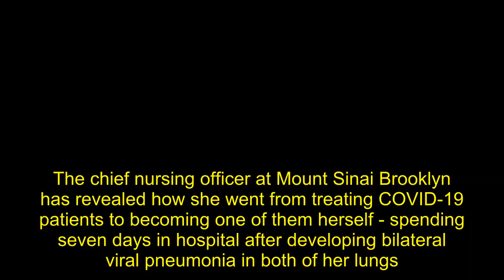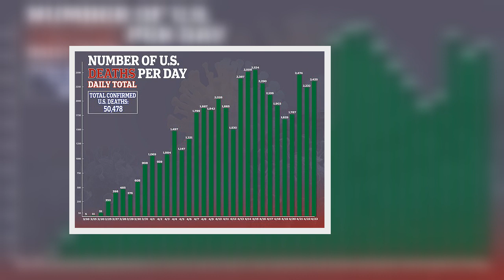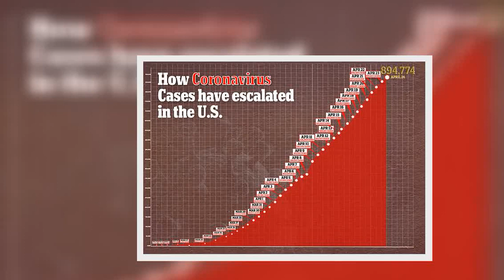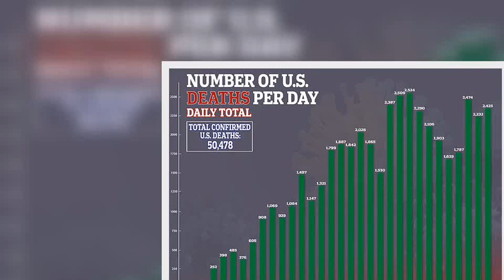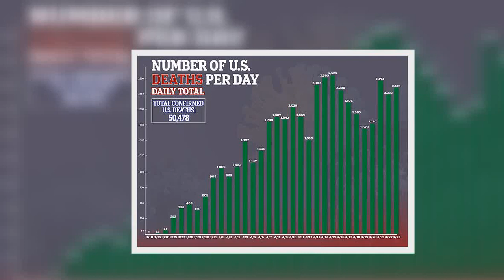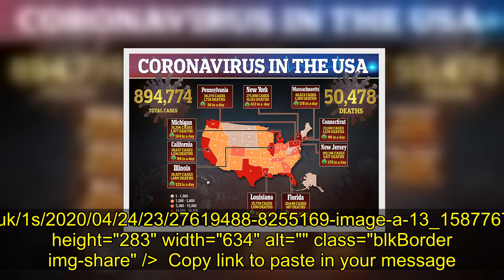NYC nurse reveals her harrowing battle with COVID-19